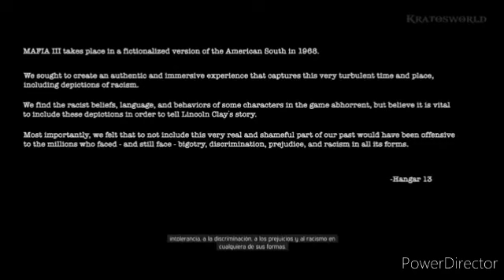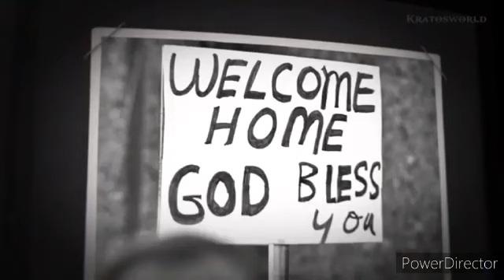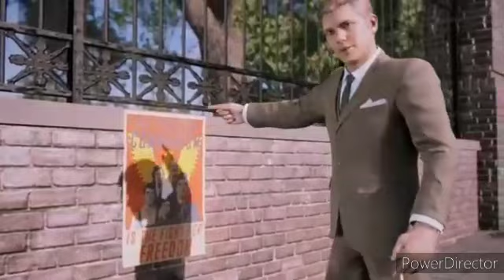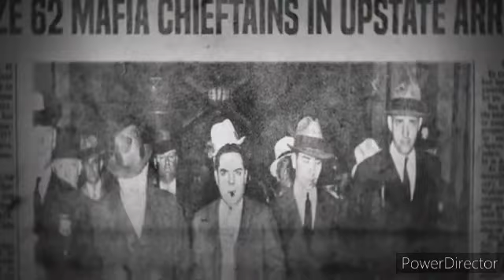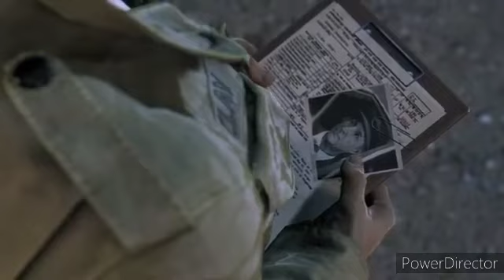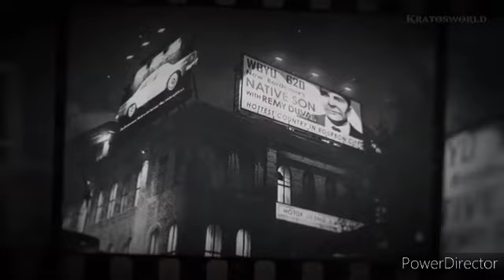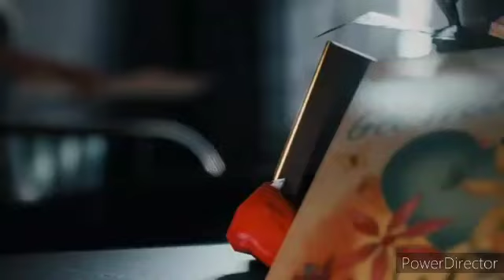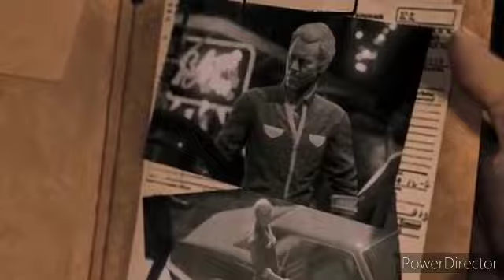ONE PUNCH GAMER CAPÍTULO 13